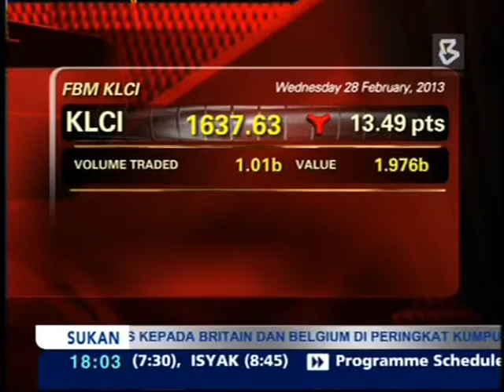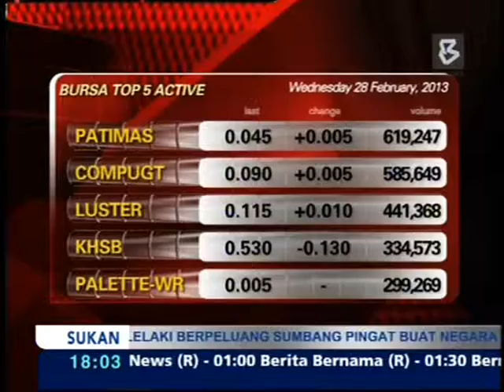16-07-2013-Bursa Malaysia Ends Mixed